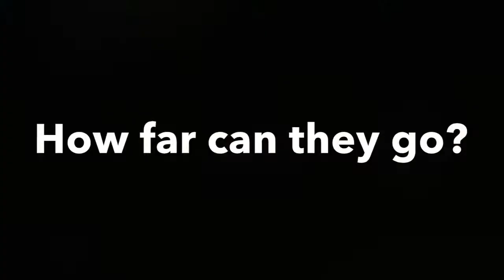St Kilda Saints 2017 - How far can they go?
The Saints are looking like potential finals threats. How far can they go?